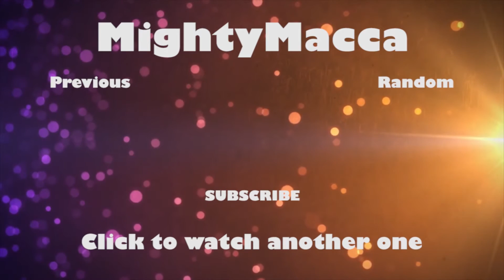COD MWR #2 (FUNNY MOMENTS, CLUTCHES AND FAILS)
WATCH TILL THE VERY END.  I say this because I bet my content shocks you guys in a good way.

- Decryptox
- Chewy_1023
- Defaults (Alpha)